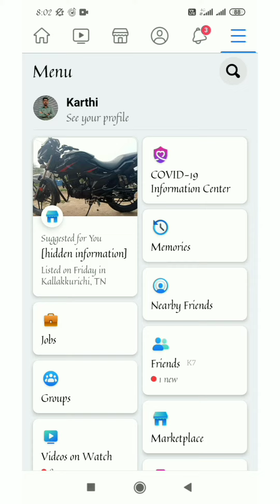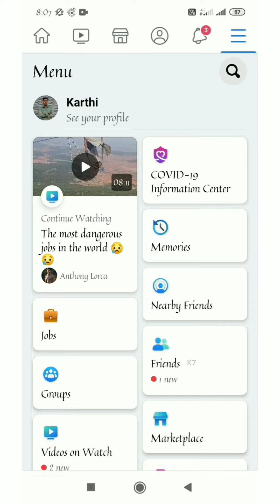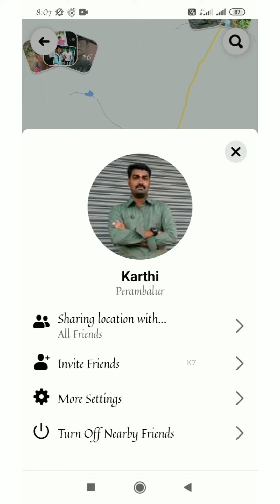How to Enable/Disable Nearby Friends on Facebook App in Tamil | K7 | Turn On | Fb Video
1:51 → Turn Off (Disable) Nearby Friends

This video explains you about how to turn on as well as turn off nearby friends options in Facebook application.